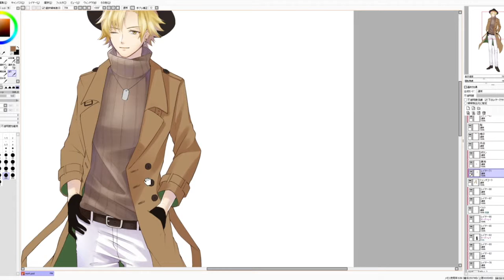24 How to create a smooth texture (Trench coat) (ENver.)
[1 minute lesson everyday - 1 improvement | Manga Illustration Course]
Today's theme: How to create a smooth texture (Trench coat)
Today's tips: Using a larger brush to create a smooth texture. A trench coat is made from a thin material, creating large folds. (0:35~)

↓If you want to learn more by normal speed version, please come here!↓